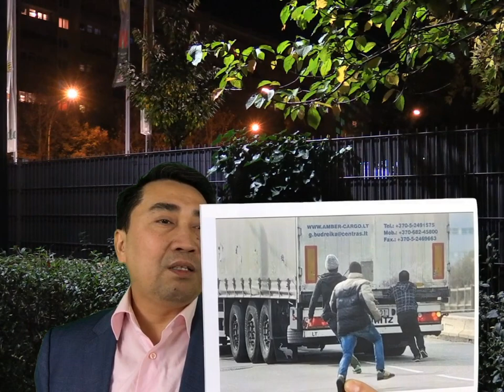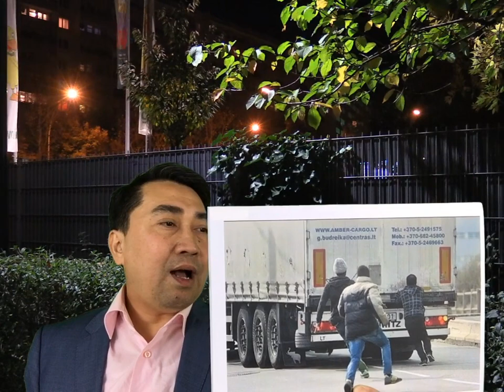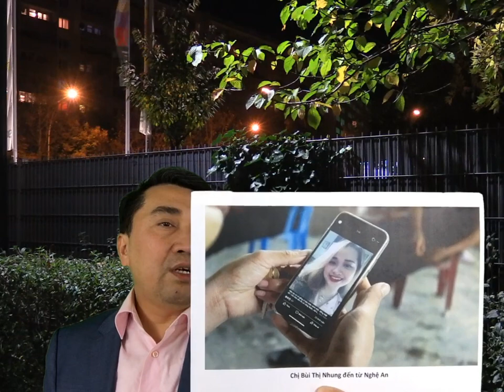Xuất khẩu người kiếm 4000 Tỷ - Bám gầm xe suốt 9 giờ liền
Video: 39 người chết, vẫn bỏ xứ ra đi – 5 xã tỉ phú, nhận tiền xây biêt thự